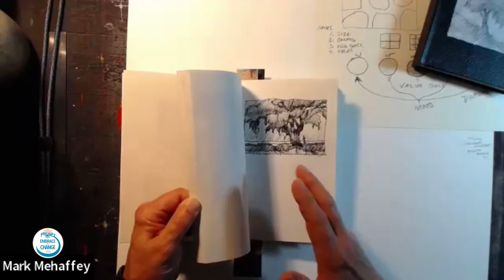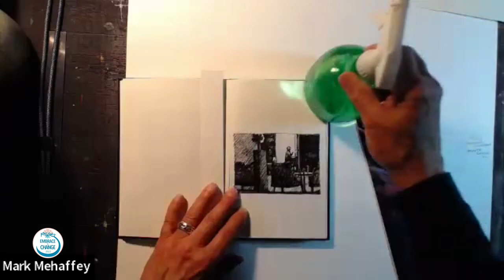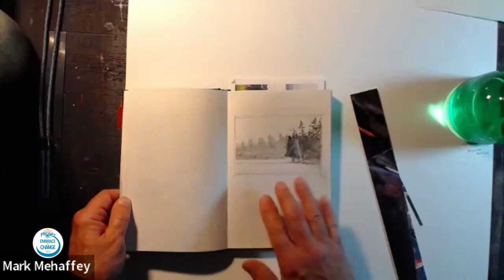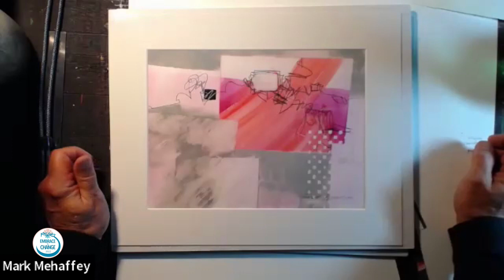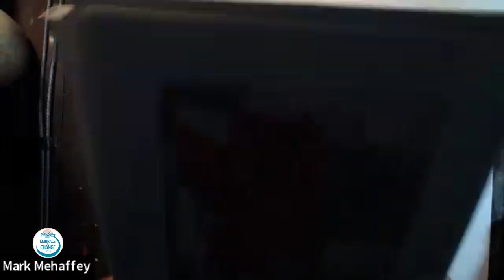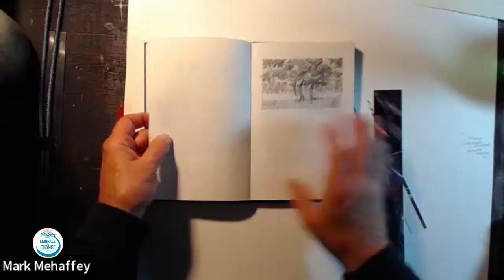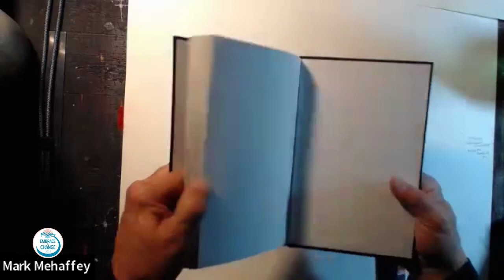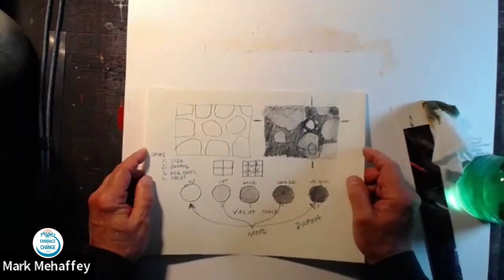May 19 Mark Mehaffey Demo Zoom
Mark will be conducting a 4-day workshop at the 2022 Florida Watercolor Society Convention.  for more information and sign up for this valuable workshop.